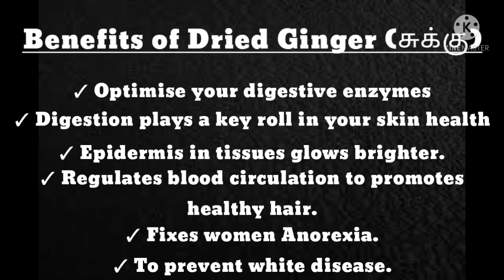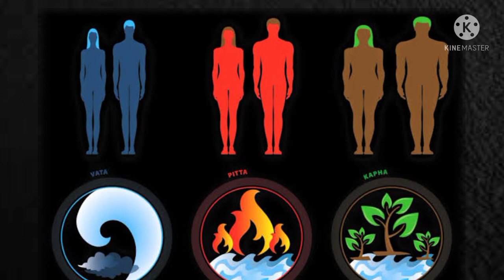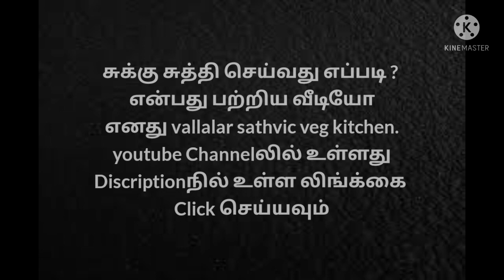Dried ginger is an indispensable Elixir for staying young and pretty for the rest of your life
Priya's Health and Beauty YouTube channel brings our Parlour artistry works in progressive way
Priya's Beauty Clinic and School of Beauty Therapy
Specialist in Make -up, Hairstyles and Beauty Bouquets for bride
Videos here posted for education purpose
Thanks for Google for supporting us in giving positive reviews with our customer
We are really thankful for our regular supporting clients in a very positive way of approch 🎵🎵🎵🎵🎵🎵🎵🎵🎵🎵🎵🎵🎵

google map
Priya's Herbal Beauty Clinic & Academy
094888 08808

party makeup, engagement makeup, bridal makeup & hair stylist works

No 33 C,Rajaji Salai, Panruti, Tamil Nadu,
607106
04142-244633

(For dry ginger powder cantact )சுக்கு பலன்களை போல இஞ்சி மற்றும் கடுக்காய் பலன்களை தெறிந்து கொள்ள கீழேயுள்ள லிங்கை click செய்யவும்.